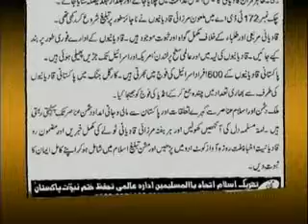Persecution of Ahmadiyya Muslim Jama'at - Urdu Discussion Program 10 (part 2/6)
Why Ahmadis / Qadianis are persecuted in Pakistan? Mullahs are liars and spread false propaganda. Khatame Nabuwwat and reply to allegations.